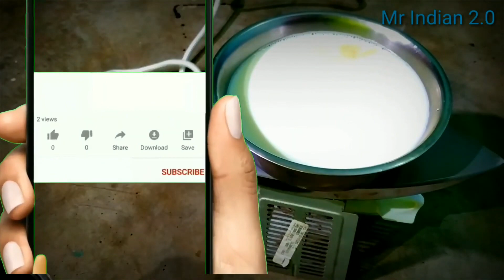How To Fry An Egg In A Cast Iron Skillet (Two Different Ways!)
In this video, Mr. Cast Iron shows you how to fry an egg in a cast iron skillet two different ways without them sticking to the pan. We cook these fried eggs in a Lodge cast iron skillet over medium heat and a tablespoon of butter. The first thing you want to do is pre-heat your cast iron skillet. A quick test to see if it is hot enough is to sprinkle a drop or two of water in the skillet. If the water dances, it's hot enough and ready to fry the eggs.